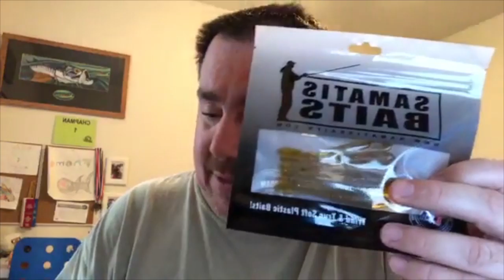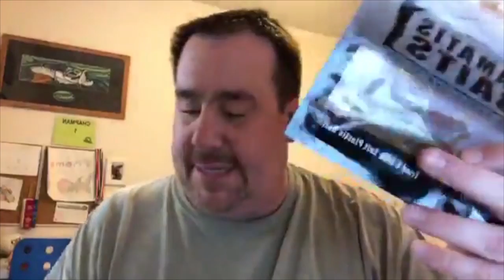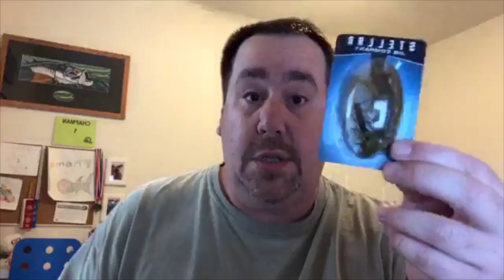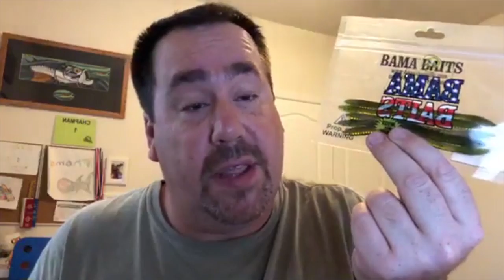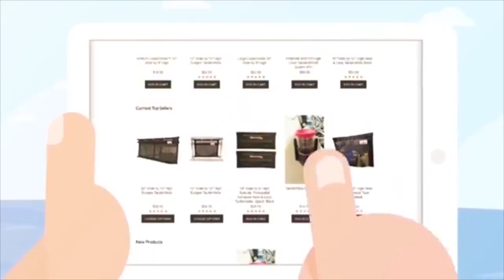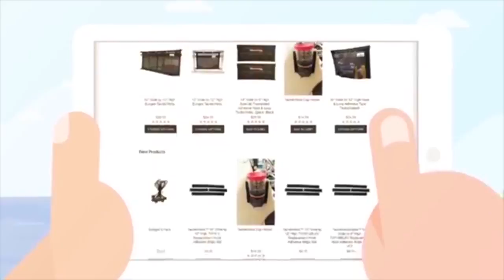GIVING AWAY BOTH October Mystery Tackle Box vs Lucky Tackle Box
Fishing Florida Radio is GIVING AWAY both Mystery Tackle Box and Lucky Tackle Box is this weekday Facebook LIVE video.  Which one is better? MTB or LTB.  Each month is like Christmas as Steve gets and opens his boxes and sees new and exciting tackle from both companies, but this time IT"S GOING TO ONE PERSON! Good luck!!